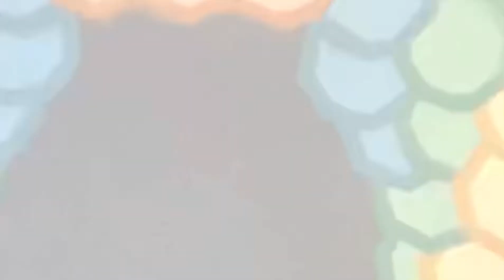New stadium location is out 💗💗 review of new location 🥳🥳💗💗| samin Toca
new stadium
samin toca
# new location